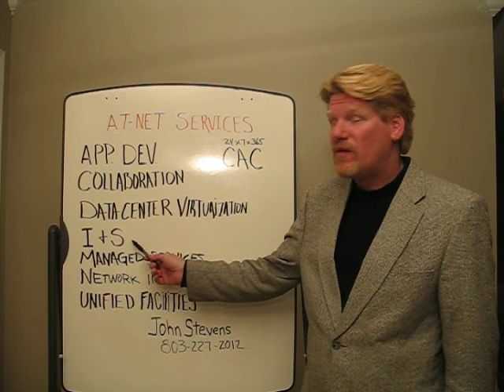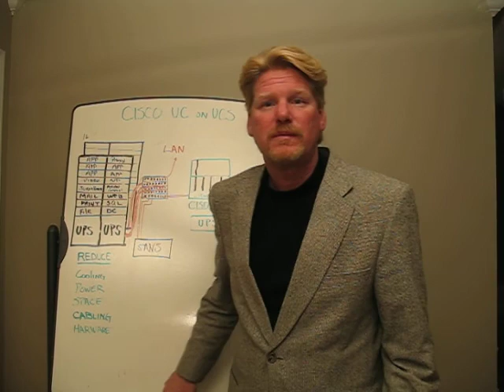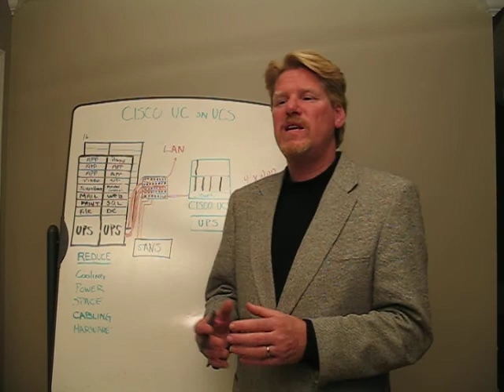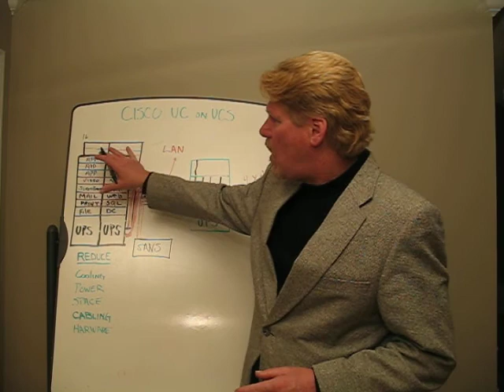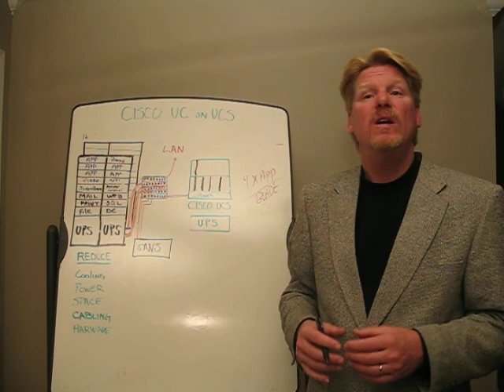John Stevens UC on UCS